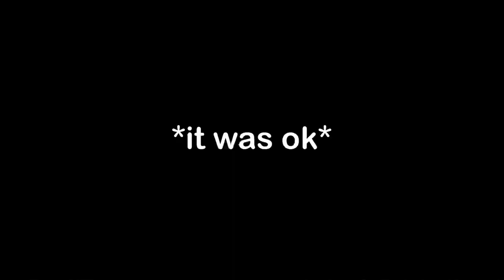Goat Hunting | Camp Vlog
Song: I wish by Skee Lo
Hopefully more content coming soon: planning a remaster of OBA for ‘23